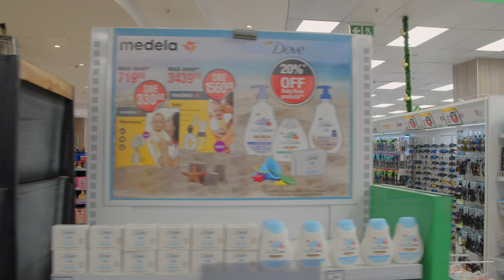Rui Morais - Businessperson of the Year | SAPCC Awards 2023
Congratulations to Rui Manuel Morais, the esteemed CEO of Dis-Chem Pharmacies, for being honored as the Businessperson of the Year at the SAPCC Awards 2023. With a remarkable career spanning a decade in the retail pharmaceutical sector in South Africa, Rui has demonstrated exceptional leadership and strategic acumen.

🏆 SAPCC Awards 2023:
The SAPCC Awards celebrate excellence in business, and Rui Morais stands out as a visionary leader shaping the future of the retail pharmaceutical sector in South Africa.